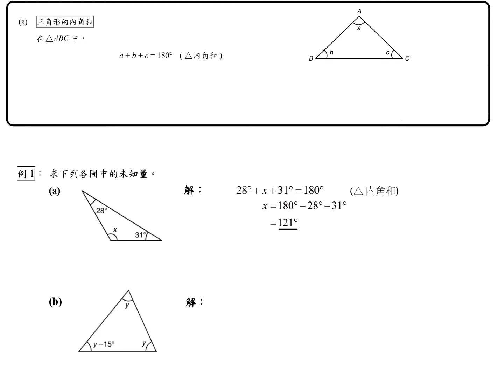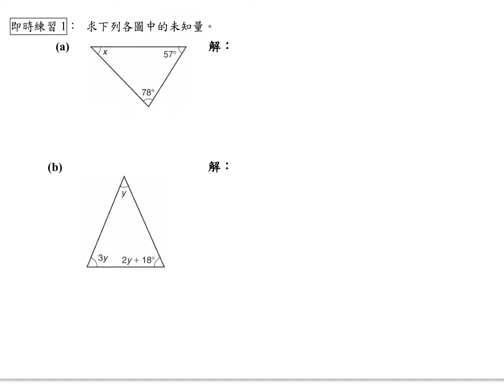S2 Ex 5A Angles Of a Triangle 01